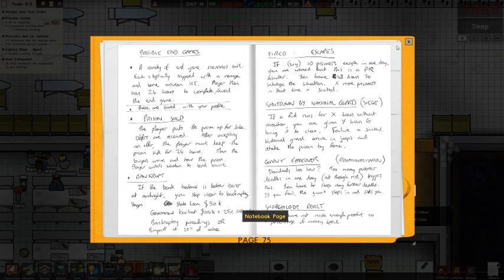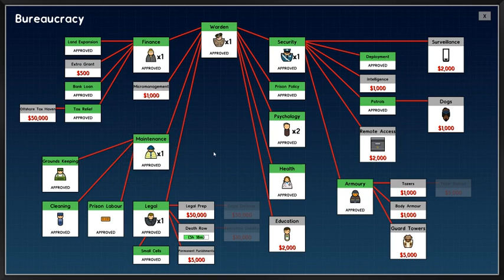Lets Play: Prison Architect S1 EP6 Choping and Changing!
Today we make changes to the prison and place out the next cell block and I finally remembered to hire doctors and put a Laundry room in.